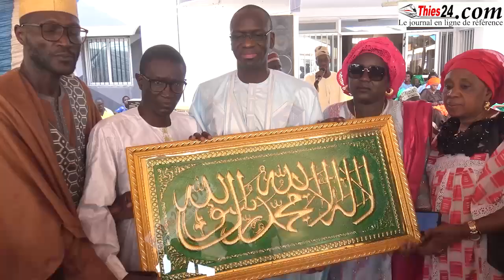Le puissant témoignage du Ministre Pape Amadou Ndiaye sur Mamadou Thiaw SE/PNDL